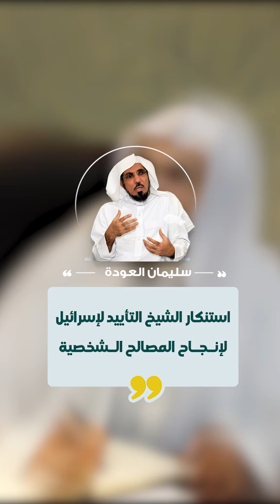استنكار الشيخ التأييد لإسرائيل لإنجاح المصالح الشخصية